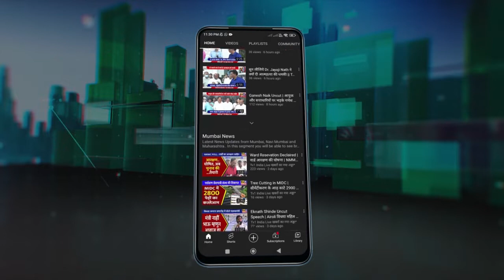Kargil Vijay Diwas | शहीद जवानों के परिजनों को मदद और सम्मान | Vijay Nahata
Kargil Vijay Diwas | शहीद जवानों के परिजनों को मदद और सम्मान | Vijay Nahata | Shankar Mahadevan
वीर जवान फाऊंडेशन ने आज नवी मुंबई में कारगिल विजय दिवस मनाया. वाशी में आयोजित राष्ट्रभक्ति से भरपूर संगीतमय कार्यक्रम में महाराष्ट्र के 13 वीर शहीदों के परिजनों को पुरस्कार देकर सम्मानित किया. कार्यक्रम में मुख्य अतिथि उपनेता विजय नाहटा और संगीतकार शंकर महादेवन,विजय नाहटा और अनिल कौशिक खास तौर पर मौजूद थे. यहां कारगिल के शहीद जवानों सर्वोच्च बलिदान को याद करते हुए उन्हें श्रद्धांजलि दी गयी.